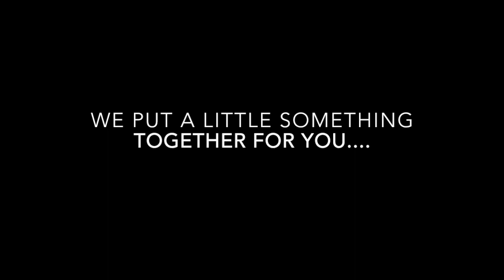Happy Birthday, Gerry!